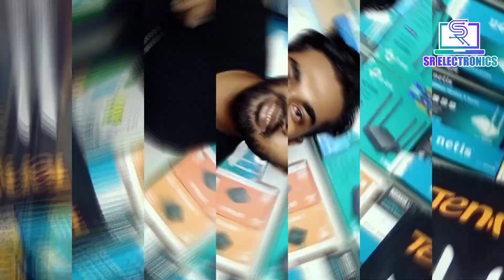কম বাজেটে ডুয়েল ব্যান্ড গেমিং রাউটার। Tenda AC5 AC1200 Dual Band Router Price।SR Electronics।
🔰Page Name🔰

   🔰Group Name🔰

 👉Page Follow👈
                           And
  👉Group Join👈

আমাদের কাছ থেকে ইন্টারনেট এবং ডিশ এর যেকোনো পন্যসামগ্রিই নিতে,

 🔰Shop Address:-

(SR Electronics)
Abadpukur Bazar, (Mandal Market) Babystand,
Raninagar, Naogaon.

 🔰Office Address:-

(Ahana Enterprise)
412,Bangabandhu National Stadium Super Market,(3th Floor),
Dhaka-1000

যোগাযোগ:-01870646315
imo(ইমু)//WhatsApp(হোয়াসআপ)

আসসালামু আলাইকুম বন্ধুরা,আমরা ইন্টারনেট এবং ডিশ বিষয়ে কাজ করে থাকি, সুতরাং ইন্টারনেট এবং ডিশ বিষয়ে  আপনাদের যে কোনো সমস্যা আমাদের ভিডিও কমেন্টে জানাতে পারেন, আপনাদের কমেন্ট কে দৃষ্টি আকর্ষণ করে পরবর্তী ভিডিও তৈরী করা হবে, সুতরাং সবাই দয়া করে আপনাদের মুল্যবান মতামত জানাবে এবং আমাদের পাশে থাকবেন,আর এখন পর্যন্ত যারা আমাদের চ্যানেল টিকে সাবস্ক্রাইব করেন নাই, তারা তাড়াতাড়ি সাবস্ক্রাইব করে রাখবেন তাহলে নতুন নতুন ভিডিও সব সময় পেতে থাকবেন।
(ধন্যবাদ)

Assalamu Alaikum friends, we work on the internet and dishes, so you can report any problems you have about the internet and dishes in our video comments,Your comments will be appreciated and the next video will be made, so everyone please give us your valuable feedback and stay with us, and those who have not yet subscribed to our channel,If they keep subscribing soon then you will keep getting new videos all the time.